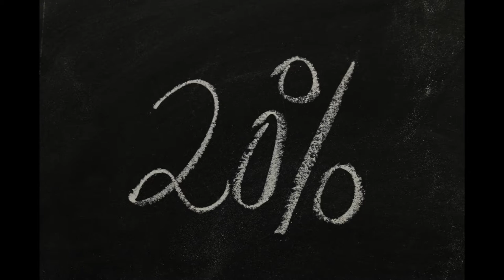Percent Learn English Easy